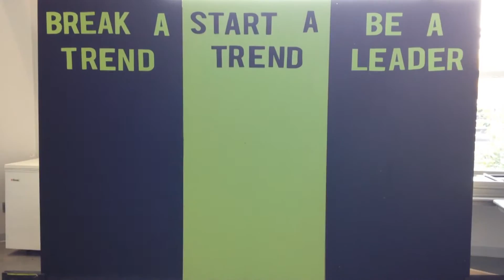2015 "Now Trending" Youth Leadership Seminar Recap Video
1,300+ Tri-State High School student leaders joined us for a day of leadership development.